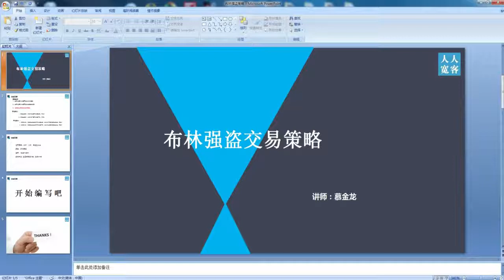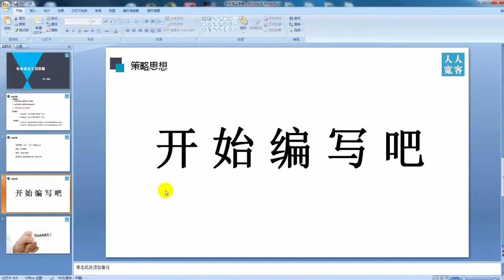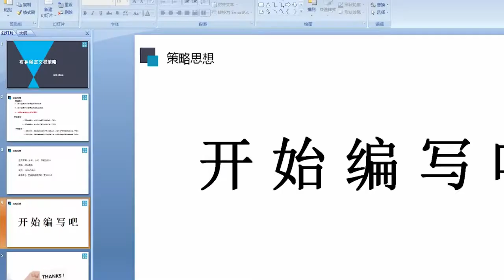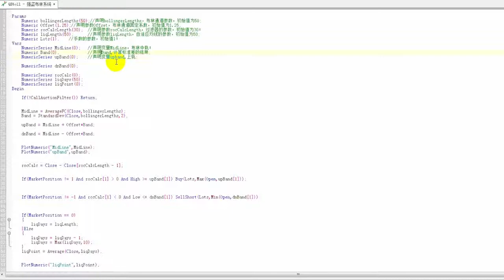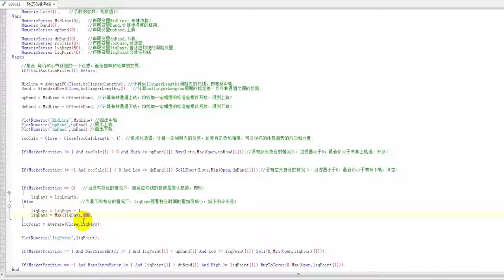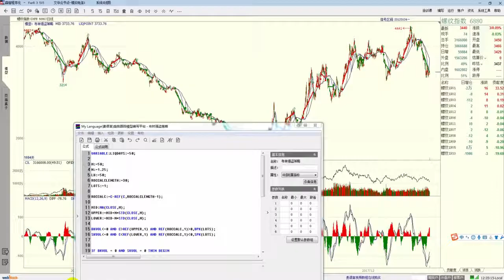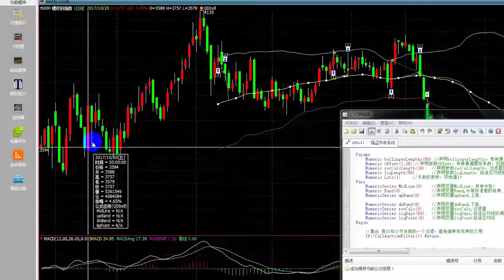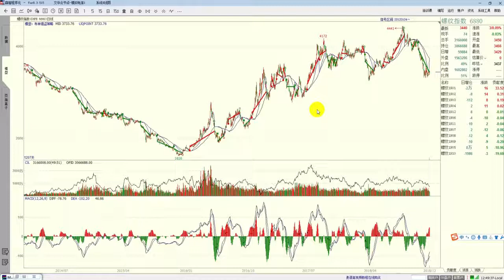策略源码-量化交易魔鬼训练营-第13讲：布林强盗